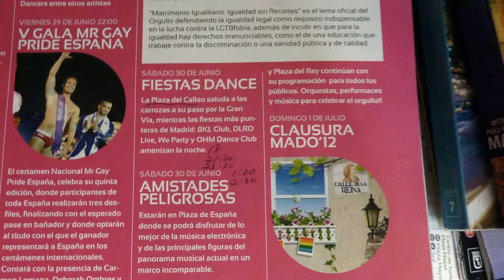Orgullo Gay Madrid 2012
Orgullo Gay Madrid festival 2012 - week long event from 6/23-7/1